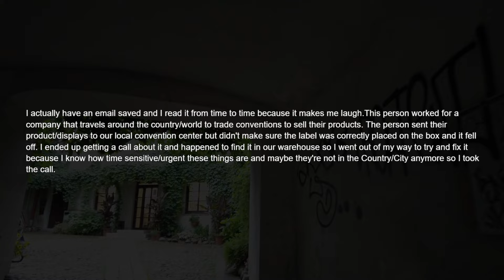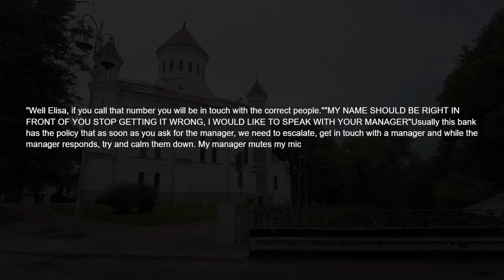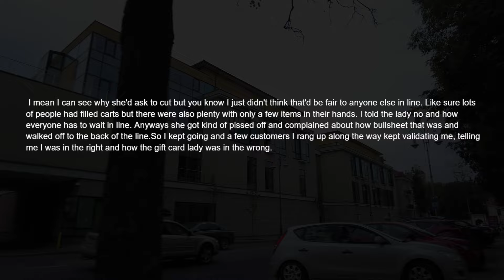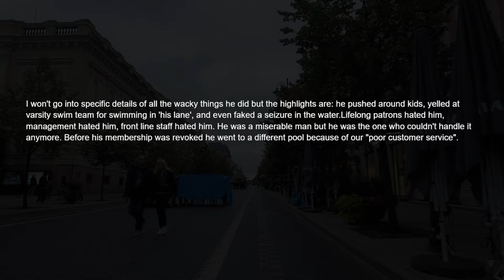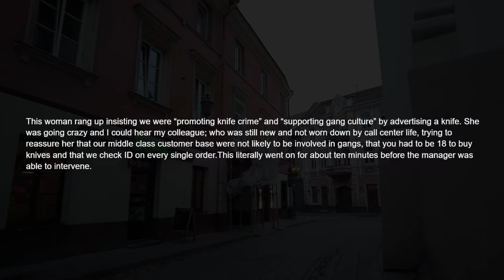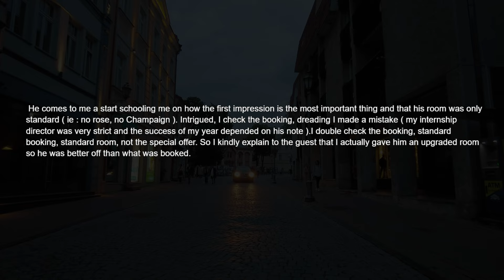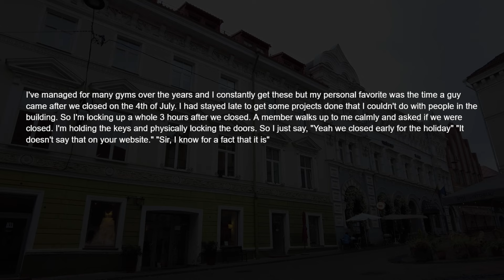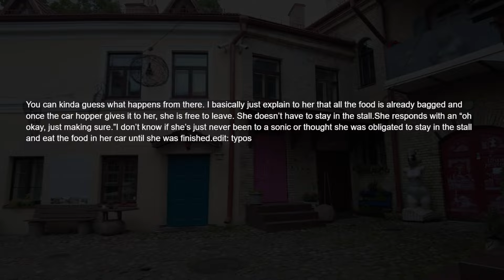What's Your Customer's Dumbest Complain ?